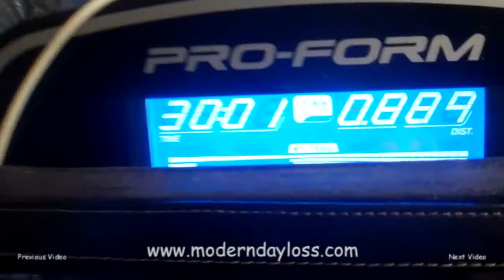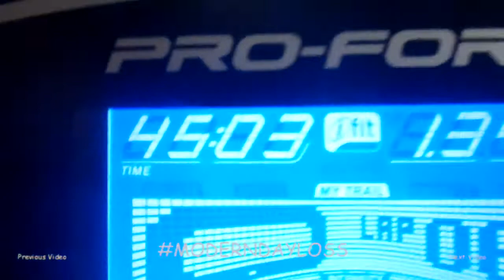HOW I DRINK SO MUCH WATER - Weight Loss Journey Day 149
Water bottles on Amazon